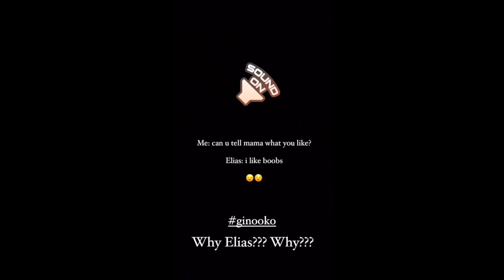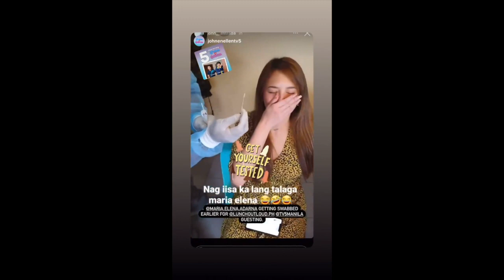ELLEN ADARNA BABY ELIAS || ELLEN ADARNA TAPING